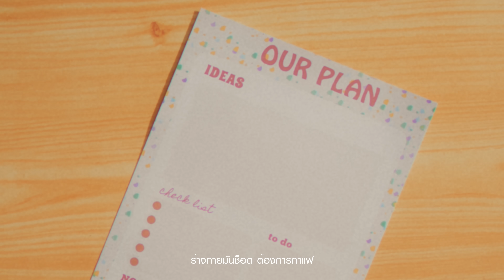ขอเนสนึง - โบกี้ไลอ้อน, ณเดชน์, ใบเฟิร์น, กลัฟ, ต่อ ธนภพ X Nescafé (Official Music Video)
ใช้ชีวิตในแบบที่ใช่ กับซองโปรดที่คุณชอบ
จาก เนสกาแฟ เบลนด์ แอนด์ บรู และ เนสกาแฟ อเมริกาโน่

Music Lyrics :
ถ้าอยากจะร้อง ร้องเพลงสักเพลง
อาจเป็นเพลงที่เพราะไม่เพราะไม่รู้ แค่เป็นตัวเอง
อาจจะเพี้ยนไม่ตรงกับคีย์ในโน้ตเพลง
ขอเนสนึงเหอะ

จุดหมายอยู่ไหน ทางที่จะไป
หากเธออยากเลือกซ้าย ถ้าฉันเลี้ยวขวาแล้วมันยังไง
ถึงที่หมายด้วยคนละทางก็แล้วไง

ไม่ได้ทำเหมือนใครก็คงไม่เป็นไร (เลือกคนละทางมันก็สนุกดีนะ)
กาแฟยังมีรสชาติที่มันหลากหลาย

และฉันจะเลือกอย่างที่ฉันชอบ
จะใช้ชีวิตอย่างที่มันใช่ดู (ดูดูดู)
แค่ได้ทำอย่างใจ ไม่ต้องเป็นอย่างใคร
เลือกที่ฉันชอบ เลือกๆ ที่ฉันชอบ เลือกที่มันใช่ เลือกๆ ที่มันใช่
มั้ยล่ะ มั้ยล่ะ มั้ยล่ะ

ร่างกายมันช็อต ต้องการกาแฟ
มันจะเย็นจะร้อนจะขมจะหวานฉันก็ไม่แคร์
ถ้าได้เลือกที่ตรงกับใจของฉันเอง

ลองสักเนสสิ!